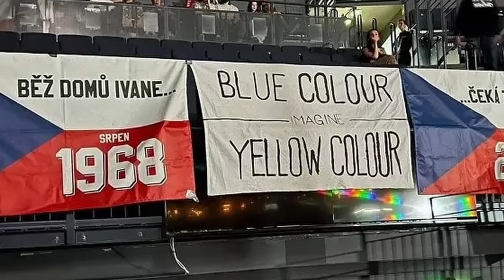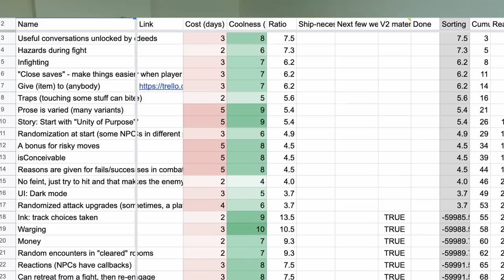Breaking into game development for app developers (EXTENDED CUT)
My pre-recorded talk for DevFest for Ukraine 2022. This is the same talk but longer.

You can still support the cause by going or simply by donating to any charitable organization that works in Ukraine right now.